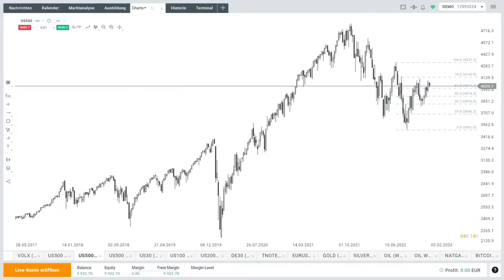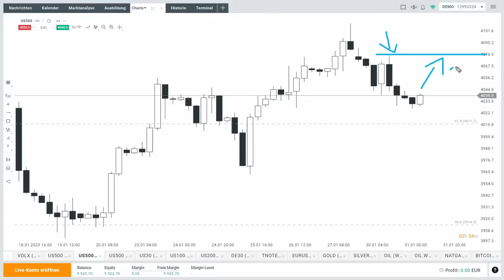S&P 500 mit Angst vor der Fed?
Der S&P 500 schwächelt zuletzt etwas. Hat der Markt Angst vor der bevorstehenden Fed-Entscheidung? Max Wienke von XTB Deutschland analysiert die aktuelle Lage im folgenden Video:

Hier die ausführliche Analyse von Max Wienke, in der er auch andere Märkte betrachtet: